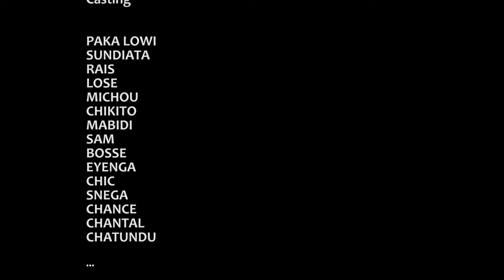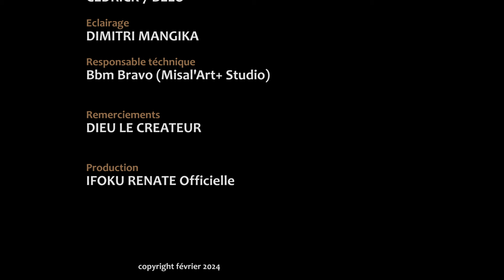FAMILLE NA NGA I MAKING OF I SERIE CONGOLAISE I NOUVEAUTE 2024